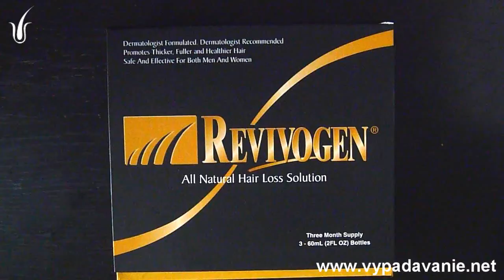Revivogen hair therapy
+saw palmetto